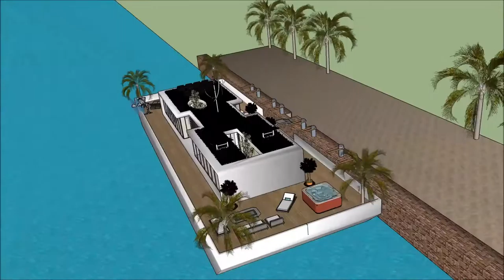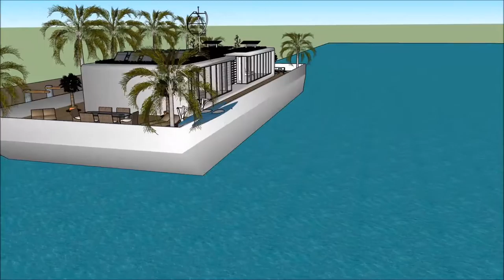معماری طراحی مد خاصیت خانه ی لوکس در ماین کرافت یوتیوب حمیرا خانه شناور دبی in Dubai Holland waterf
The floating house villa houseboatzania launching an innovative high-end luxury yacht floating house villa mansion home design potentially as a display of exhibition of the معماری طراحی مد خاصیت خانه ی لوکس در ماین کرافت یوتیوب حمیرا خانه شناور دبی  in Dubai Holland waterf.

The collection of the Floating house villa houseboatzania concept of معماری طراحی مد خاصیت خانه ی لوکس در ماین کرافت یوتیوب حمیرا خانه شناور دبی  in Dubai Holland waterf consists of high luxury and architectural art pieces in minimalism combined with living on the waterfront of the harbour.

The floating house villa mansion yacht design has the basis to sustain living with high standards and contemporary structural design معماری طراحی مد خاصیت خانه ی لوکس در ماین کرافت یوتیوب حمیرا خانه شناور دبی  in Dubai Holland waterf with numerous of prospects for excessive living and celebrating the desire of life worldwide: